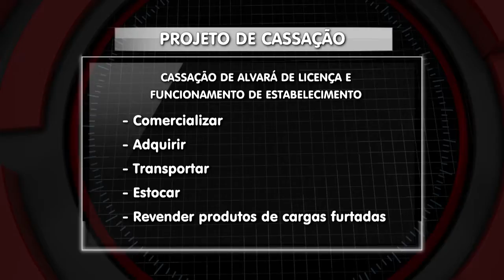Aprovado projeto que fiscaliza estabelecimentos que vendem produtos de roubo de cargas